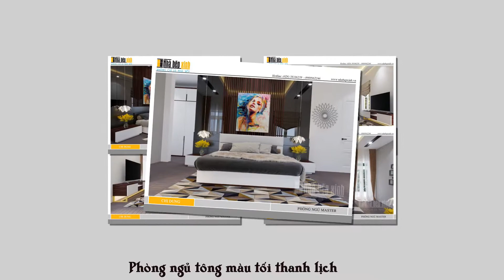Phòng ngủ tiện nghi mang vẻ đẹp giản dị - Nhà Bếp Xinh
showroom: 103 Bàu Cát 3, Phường 12, Q.Tân Bình, Tp.Hồ Chí Minh